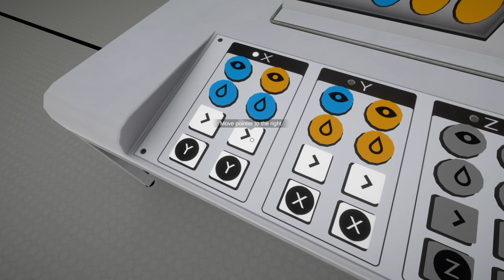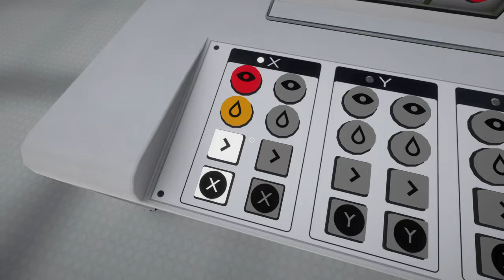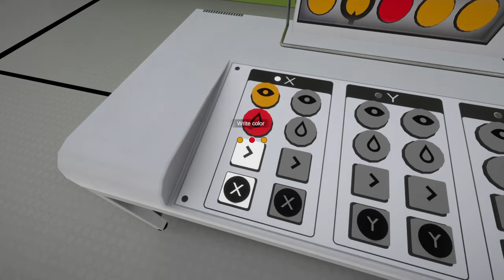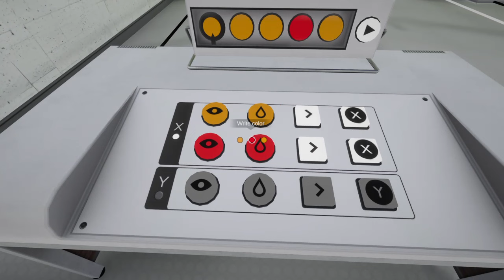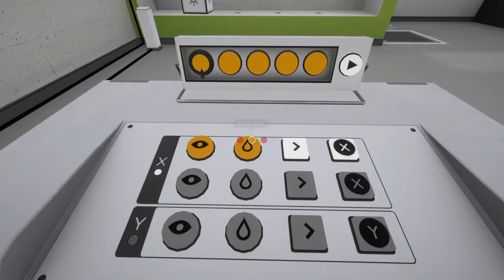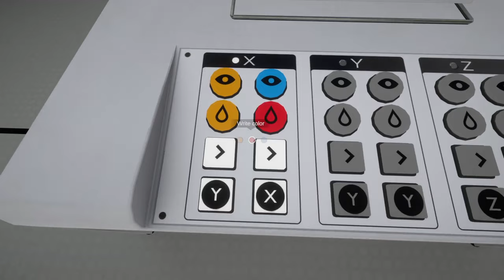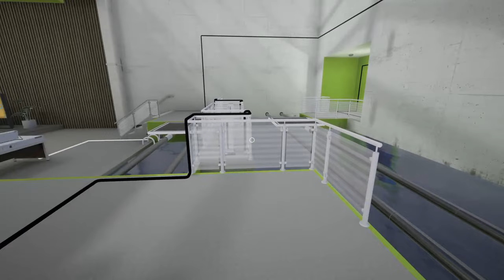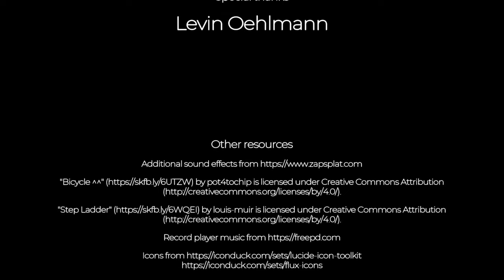RE:TOURING - Level 18-26 | Platinum Trophy Guide | Earn 5 Trophies (PART 2 for Platinum Trophy)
📍 PSN & Instagram & Facebook & Twitter & Pinterest & Tumblr: eastkan34

I would like to thank Sometimes You, Evgeniy Kolpakov and Keymailer for sending me a free key to play the game.

Trophies Earned in This Video:
Efficient Exchange
Solve level 21 with only 4 rules.

Acquired Taste
Get the sakura flavored drink in level 22.

Efficient Sliding Puzzler
Solve level 25 with only 5 rules.

Re:Touring Platinum (Platinum Trophy)
Good job! Completed all tasks!

GAME OVERVIEW
Re:Touring is a first-person puzzle game in which you'll explore the abandoned Luoni Energy Competence Center and uncover the facility's history, navigating through a total of 26 varied levels. Using a retro-style computer, you'll create color patterns to control elements such as doors, platforms and lasers. Each mechanism is carefully introduced to make the game accessible to everyone.

In addition to familiar puzzle elements, the centerpiece of the game is the retro computer that generates color patterns. While in the beginning you only create simple patterns to open a door for example, in the later game you automate many elements at the same time to make your way through the levels.

Lets go on an adventure
Explore the abandoned Luoni Energy Competence Center through environmental story telling between each of the puzzles and uncover the history of Luoni Energy and their motivations.

Accessibility
In addition to different color palettes for visual impairments and closed captions that describe audio, there is also a hint system that gives clues to the current puzzle or can solve it completely.